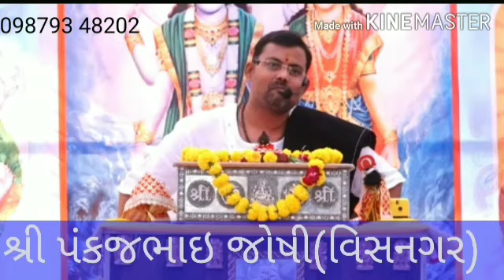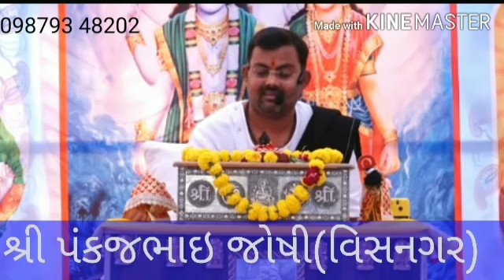Shrimad bhagwat katha by shri pankaj bhai joshi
Visngar